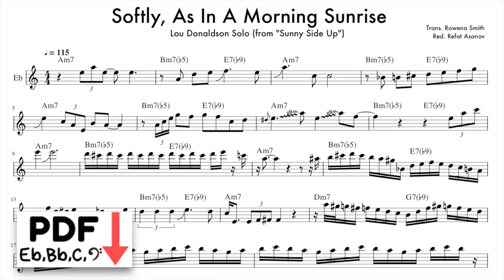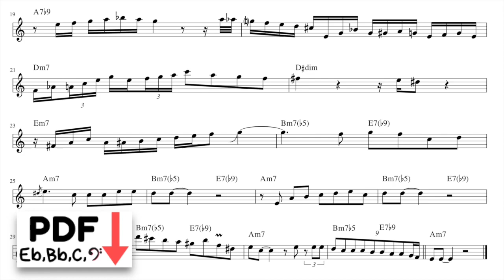“Softly As In A Morning Sunrise” - Lou Donaldson Alto Sax Solo Transcription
This transcription is brought to you in collaboration with my friend and colleague from the
UK, Rowena Smith (aka "The Roaming Trombonist").

You can follow all of her adventures - as a traveling musician - on Instagram and Twitter, at the following accounts: